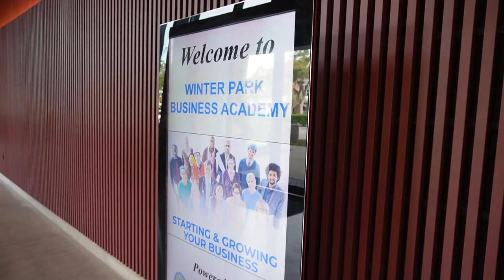NEC & Winter Park Business Academy: GROW!!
The NEC and Winter Park Business Academy has been an incredible success!

152 participants.
More than 1,000 visitors to the website...and 8,500 social media impressions!

This is how cooperation powers community!